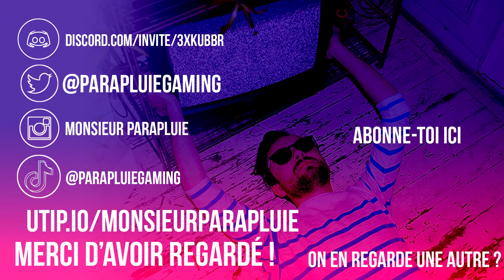ET SI ON INVOQUAIT UN PRIMORDIAL ? | FINAL FANTASY 14 : A Realm Reborn Let's Play FR #31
Bienvenue à tous et toutes dans ce trente-et-unième épisode des aventures de mon lapin dans Final Fantasy 14 !

J'espère que vous allez passer un bon moment en ma compagnie !